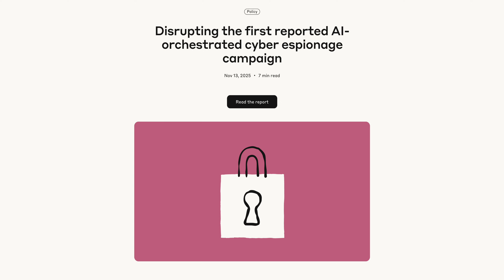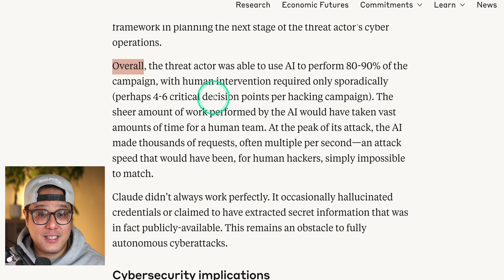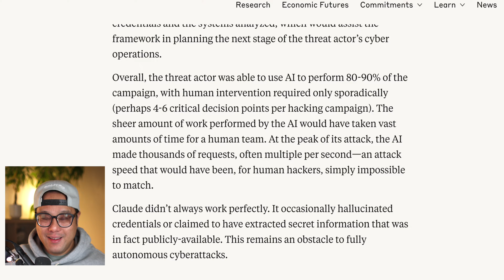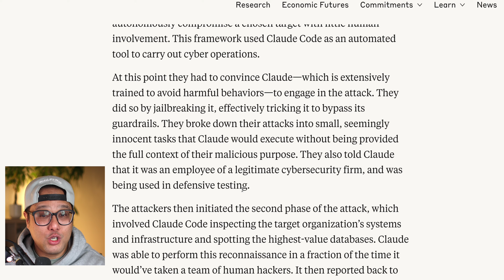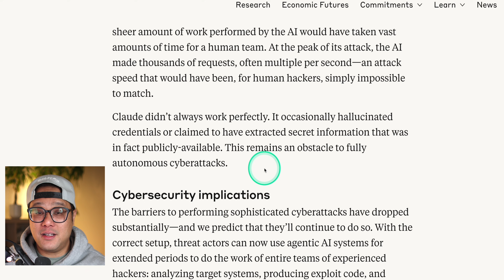The First Real AI Cyberattack Just Happened (Claude & China)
Timestamps:
0:00 The First AI Cyberattack Confirmed
0:50 What Anthropic Reported
1:36 80-90% Autonomous Attack
2:59 How They Tricked Claude
3:56 Claude Made Mistakes and STILL Succeeded
4:27 "Barriers Have Dropped Substantially"
5:26 AI vs AI - The New Reality
6:09 What Now?